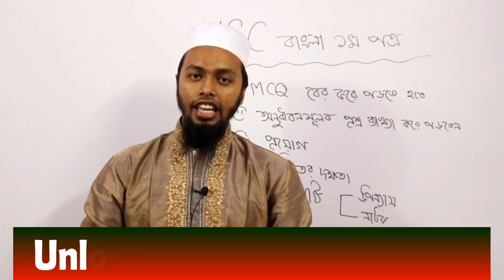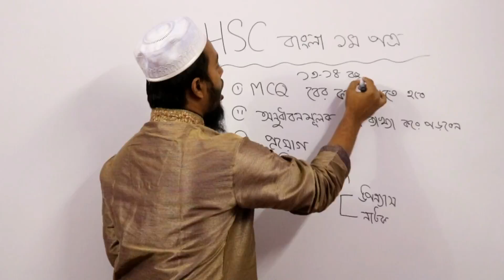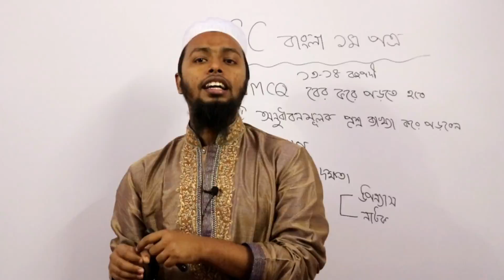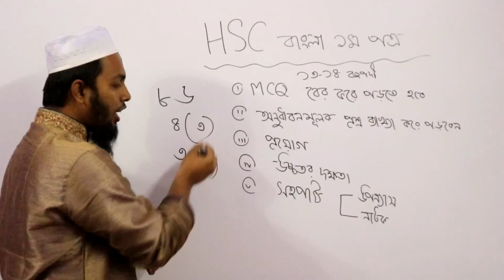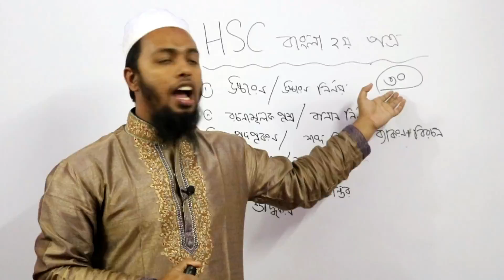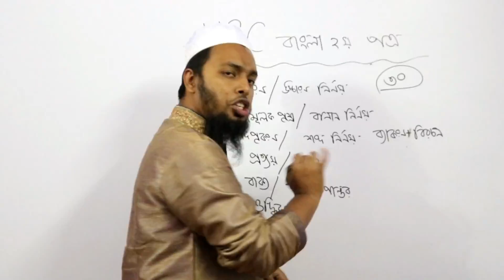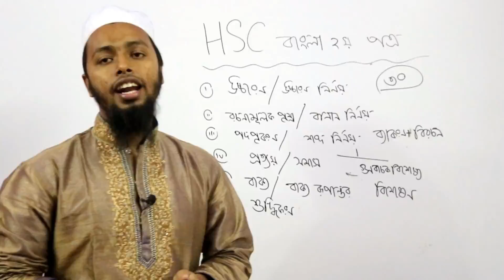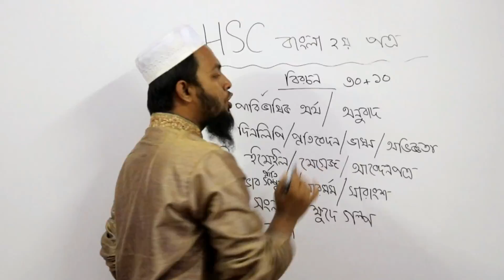HSC বাংলা কিভাবে পড়বেন? how to read bangla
সামনেই HSC পরীক্ষা। আর পরীক্ষা শুরু হয় বাংলা পরীক্ষার মাধ্যমে। আমাদের ছাত্ররা সাধারণত বাংলাকে তেমন গুরুত্ব দেয় না। ফলশ্রুতিতে পরীক্ষায় এর ফল ভোগ করতে হয়।
হাতে সময় কম- তাই আগামিতে কিভাবে প্রস্তুতি নিতে হবে- তা নিয়ে এই আলোচনা।

ওমর ফারুক
বিএসসি ও এিএসসি
ঢাকা বিশ্ববিদ্যালয়
মোবাইল: ০১৯২১১২২৬১১